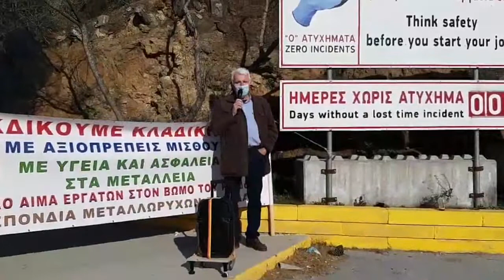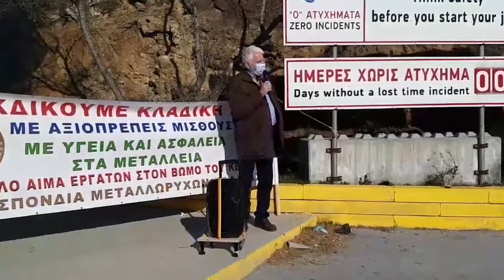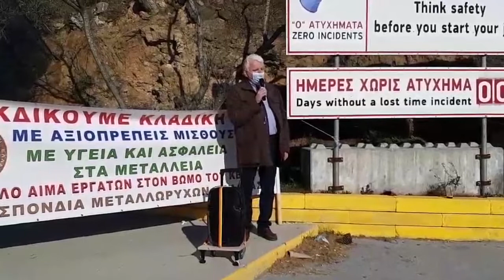ΑΠΕΡΓΙΑ ΕΡΓΑΖΟΜΕΝΩΝ ΣΤΟ ΜΕΤΑΛΛΕΙΟ ΟΛΥΜΠΙΑΔΑΣ ΧΑΛΚΙΔΙΚΗΣ - Δ. ΜΠΑΤΗΣ